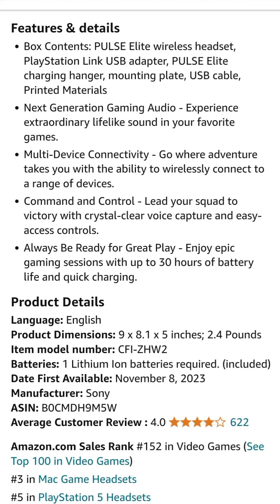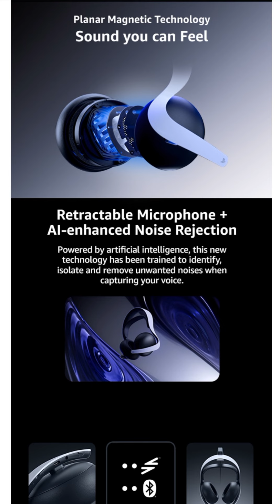PlayStation Pulse Elite Wireless Headset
I've been using the PlayStation Pulse Elite Wireless Headset for a few weeks, and it has significantly enhanced my gaming experience. The sound quality is phenomenal, with immersive 3D audio that truly brings games to life. The headset is also incredibly comfortable, with cushioned ear cups that are perfect for long gaming sessions. The battery life is excellent, easily lasting through marathon gaming sessions. Overall, this headset is a game-changer, offering top-notch audio and comfort.
While the PlayStation Pulse Elite Wireless Headset has some great features, my experience hasn't been perfect. The sound quality is good, but not exceptional for the price. I've encountered occasional connectivity issues, with the wireless connection dropping intermittently. The headset feels a bit bulky after extended use, and the microphone sometimes picks up too much background noise. Considering the price, I expected a more seamless and high-quality experience.